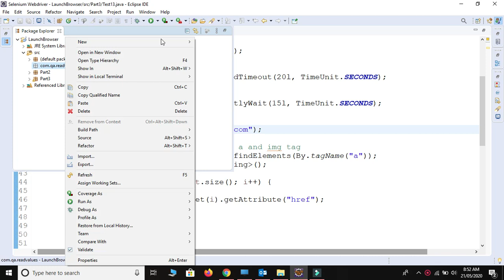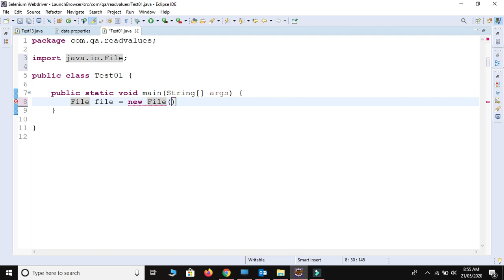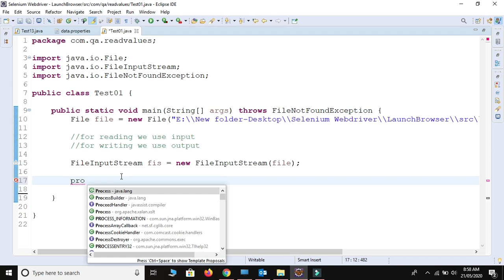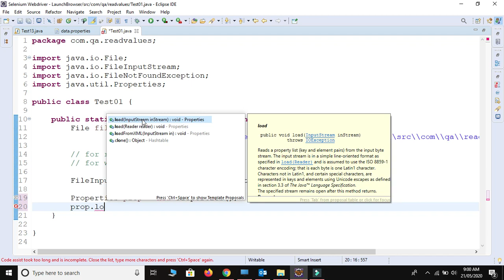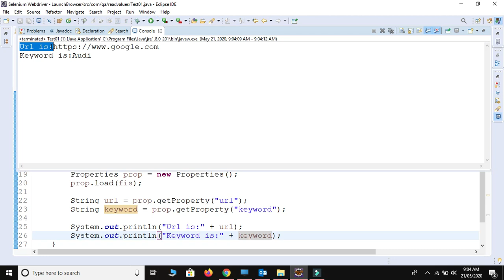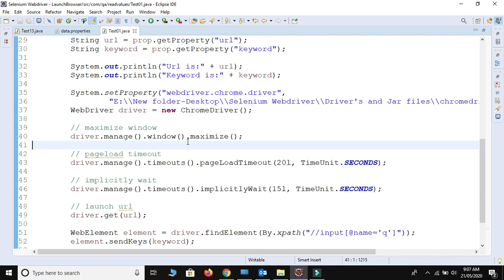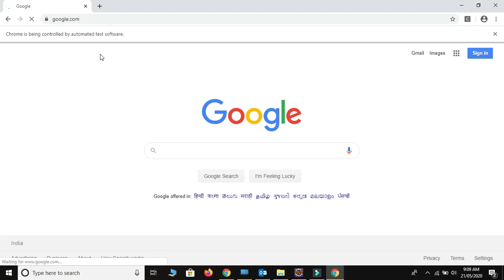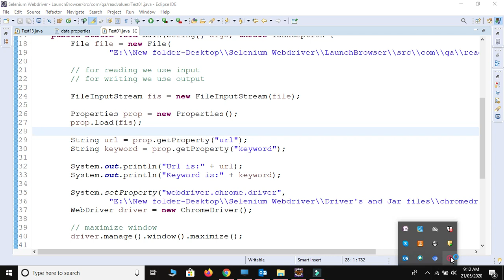How to read/get data from Properties file in Selenium - Selenium WebDriver Session 20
Selenium WebDriver Session - 20 : How to read/get data from Properties file in Selenium.